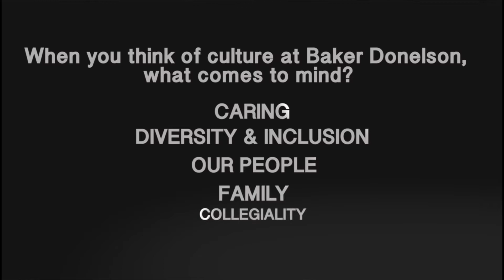Baker Donelson: Sam Felker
Sam Felker is a shareholder in Baker Donelson's Nashville office. Mr. Felker concentrates his practice in product liability and mass tort.

For over 30 years, Sam has focused his litigation practice on the defense of product liability, food safety, mass torts and commercial cases. In pharmaceutical and medical device litigation, Sam has served as national, regional and local counsel in defending manufacturers throughout the United States. During the course of his career, Sam has also represented clients in significant commercial litigation involving insurance coverage, securities fraud, breach of contract, theft of trade secrets, defamation and intellectual property.